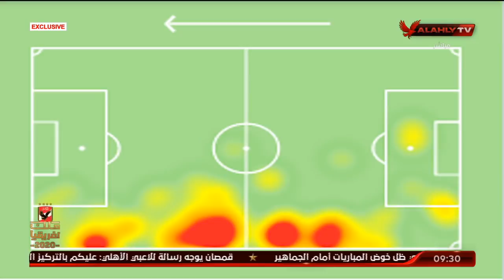شرح مفصل وتحليل نقاط القوة الهجومية في بايرن ميونخ قبل مواجهة الأهلي | الأهلي في المونديال